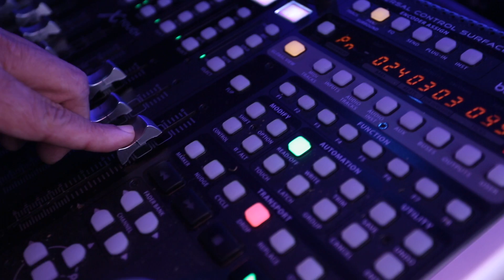DSTV - Entrevistas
'Making of' - Sempre a subir